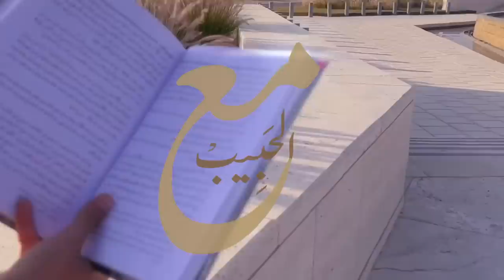06- مرحلة الدعوة الى الله سرّا 😟